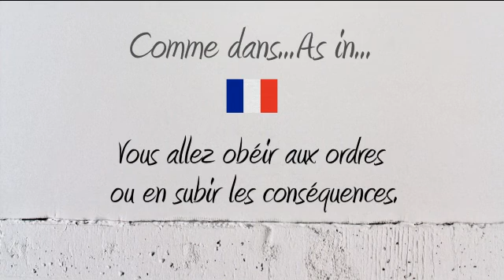How to Pronounce – Comment Prononcer : Obéir (Obey)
How to say and pronounce the word Obey in neutral French and French Canadian.

Comment prononcer le mot Obéir en français neutre et en québécois.

Exemple / Example : Vous allez obéir aux ordres ou en subir les conséquences.